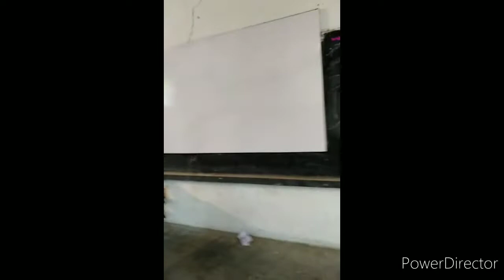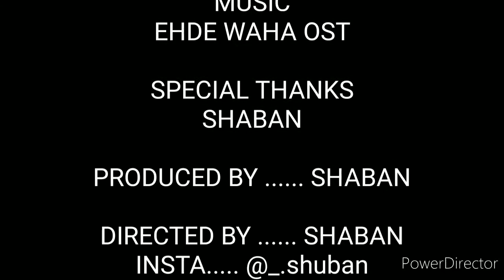Government murray college | Sialkot | A short clip by 3 idiots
It was initially started in 1868 as Scotch Mission High School, situated in Kanak Mandi, Sialkot, but was in 1889 up-graded to the status of an Intermediate College at the request of Punjab government. Dr. Muhammad Iqbal joined the school in 1883. He was enrolled as an Intermediate student on 5 May 1893.